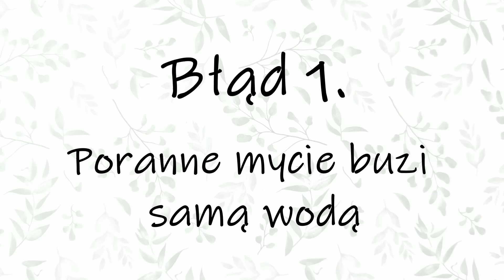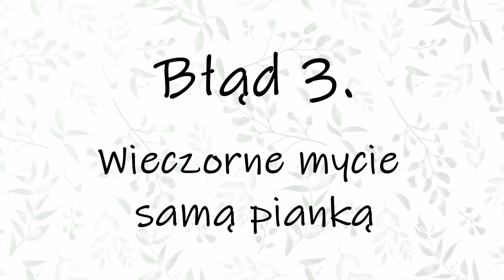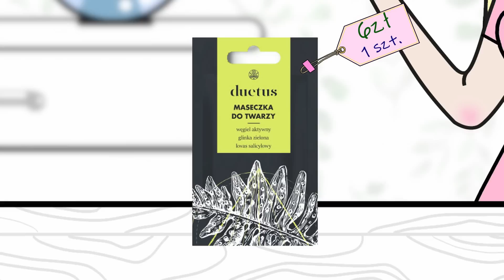Zapychanie – 5 częstych błędów oczyszczania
Macie wrażenie, że zapycha Was wszystko? Albo czujecie, że skóra zapycha się sama? Ten odcinek wytłumaczy co jak i dlaczego!
♥♥♥♥♥♥♥♥Więcej informacji♥♥♥♥♥♥♥♥
Pytanie „czy ten kosmetyk mnie zapcha?” należy do najbardziej uciążliwych. Zapychanie jest kwestią indywidualną i nie da się go uniknąć poprzez samo dobieranie kremu. Ten kłopot leży głębiej i najczęściej pokazuje błędy opierające się na pierwszym etapie pielęgnacji.

Zaskórniki, pryszcze, wągry – jakkolwiek je zwiecie, nie zawsze wynikają z zapchania i niewłaściwych kosmetyków.

W tym odcinku dowiecie się:
- jak oczyszczać skórę skłonną do zapychana i zaskórników
- jaki jest najważniejszy etap pielęgnacji
- jakie są najlepsze produkty do oczyszczania cery trądzikowej / z zaskórnikami (i otwartymi i zamkniętymi)
- jakie polecam nowe pianki do mycia buzi
- kilka słów o maseczkach glinkowych
- jakie pułapki na nas czekają przez peelingi chemiczne i złuszczanie

Wszystkie produkty i sposoby przedstawione w filmie są dopasowane również do nastolatków.
Uwaga – w żelu Bielendy jest składnik „TEA” - jeśli go unikacie, zwróćcie na to uwagę!

♥♥♥Zakupy z Triny.pl*♥♥♥

*Powyższe linki afiliacyjne prowadzą do sklepu Triny, robiąc przez nie zakupy wspierasz nasz kanał :)